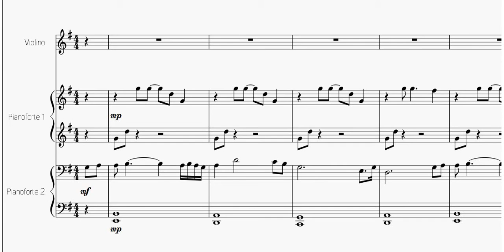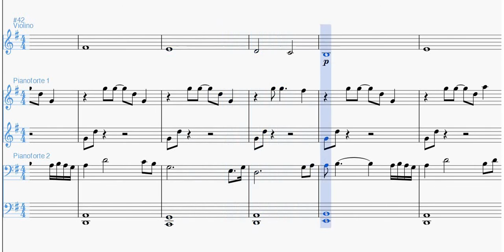Titanic - My Heart Will Go On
Per Violino e Pianoforte 4 mani